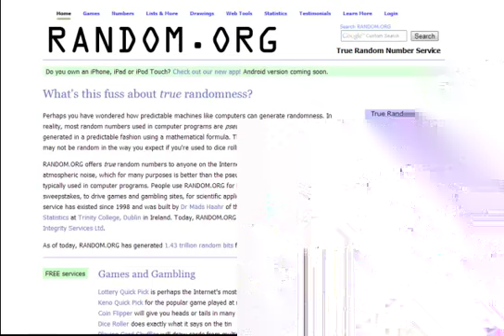Pokemon Online Challenge 5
The randomness Continues!